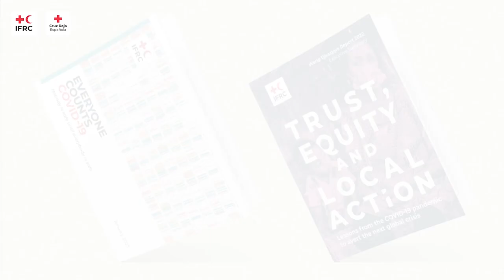Presentation in Spain of the World Disasters Report